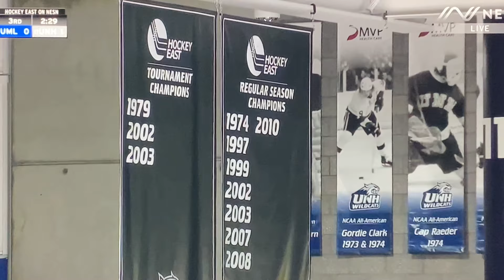1974 UNH Hockey Playoff Highlighted on NESN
During NESN telecast of March 13, 2024 Hockey East Playoff between UNH & UMass Lowell, the 1974 UNH Hockey playoff game vs. RPI is described